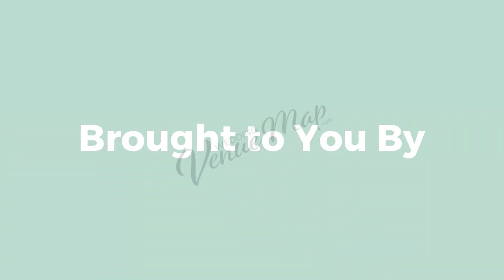How to Pitch Yourself as an Expert to Media Outlets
OFD Consulting owner Meghan Ely shares her favorite quick tip for pitching yourself to media outlets. Learn who to contact, what to say, and how to make sure they consider you an expert in your field.